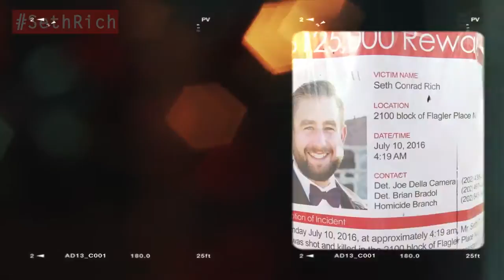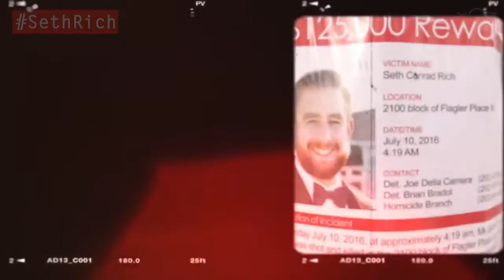WHY YOU SHOULD BE TERRIFIED